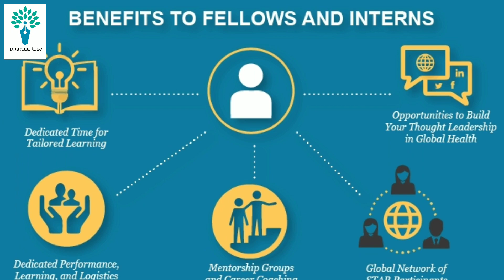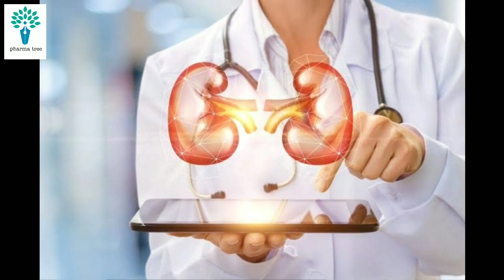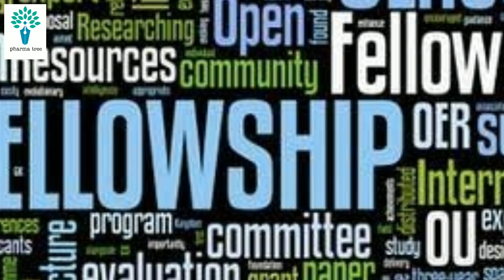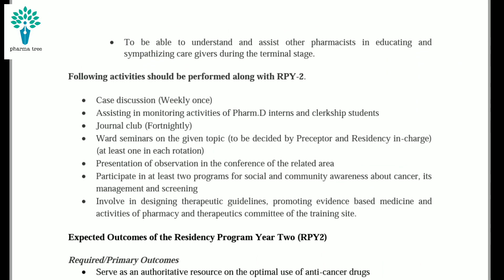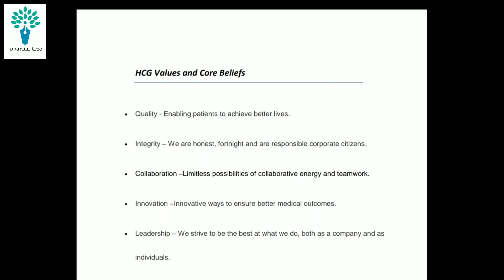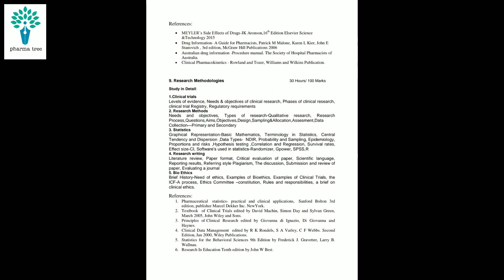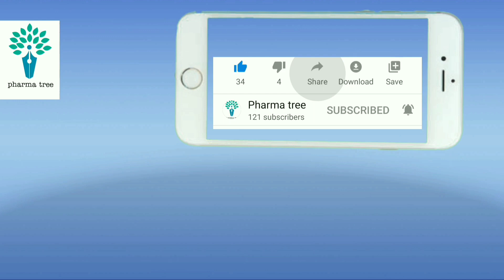Best fellowships after PharmD and mbbs | what to do after PharmD.PharmD MD MBBS residency program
This video is specially for PharmD and medical graduates, students and also for Interns. Fellowships increases experience and knowledge of students before entering their proffesion.

0:00 - Introduction
1:25 - Residency program
1:57 - Duration of fellowships
2:37 - Lists of institutions providing       Fellowships
3:03 - JSS academy of Higher Education and Research fellowships
4:12 - Shree shankara cancer hospital fellowships
4:30 - HCG cancer hospital fellowships
1:56 - Tata memorial hospital mumbai fellowships

Also can watch by pressing End screen
Timing 6:57

jss academy of higher education and research fellowship in oncology

when our upcoming videos are uploaded. Please support this New and small channel by watching our previous recent videos also 👇🏻👇🏻👇🏻😁

If you are a B pharm , D pharm , M Pharm or a Pharm D student or a pharmacist please join

Please join Our Pharmatree public group here only if you are PharmD student or graduate...👇🏻

Fellowship after MD in Pharmacology
oncotherapeutics